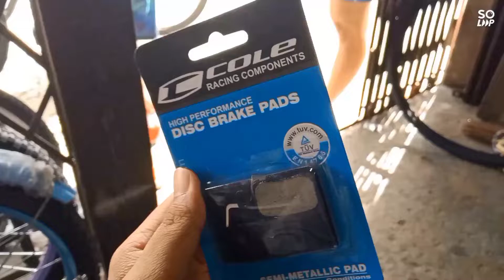A Busy Day! (Break pad Shimano/New Pet Update/Night Ride/White Sand Manila Bay)